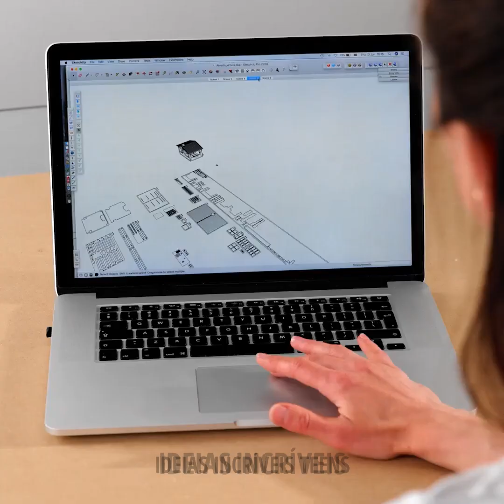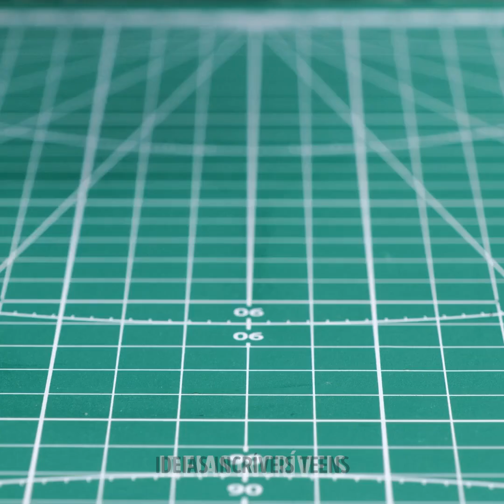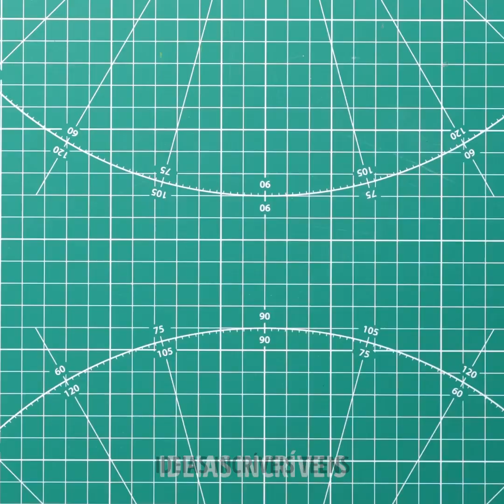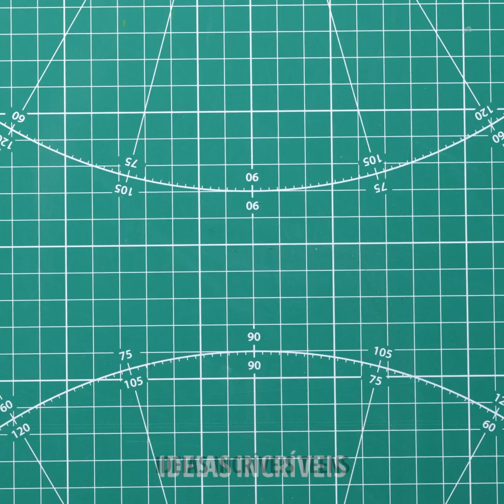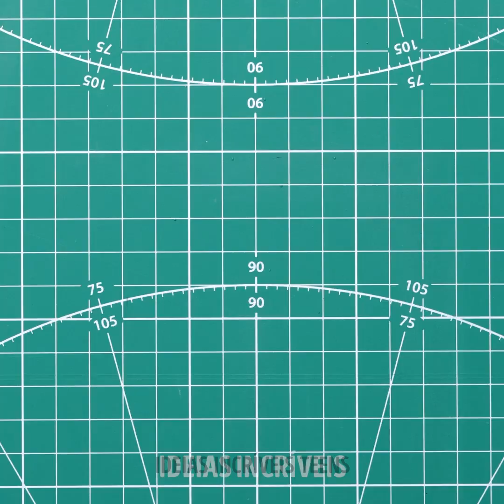MINIATURAS INCRÍVEIS || CONSTRUINDO A CASA DOS SONHOS EM MINIATURA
Minutagens:

00:04 Casa miniatura fascinante
03:20 Móveis minúsculos feitos à mão
06:57 Maquete incrível de uma floricultura
09:59 Maquete de uma fazenda